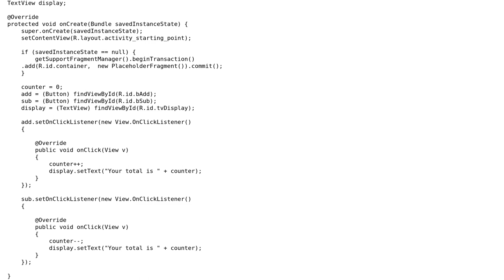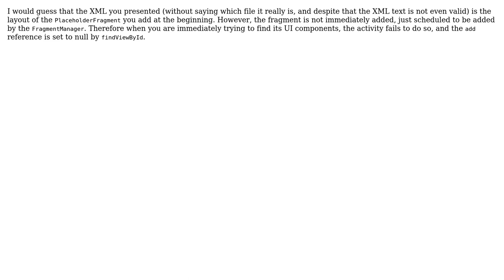NullPointerException when creating OnClickListener (Android)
With thanks & praise to God, and with thanks to the many people who have made this project possible! | Content (except music & images) licensed under CC BY-SA | Music | Images & others | With thanks to user Jared user Giulio Piancastelli and the Stack Exchange Network Trademarks are property of their respective owners. You are responsible for your own actions.